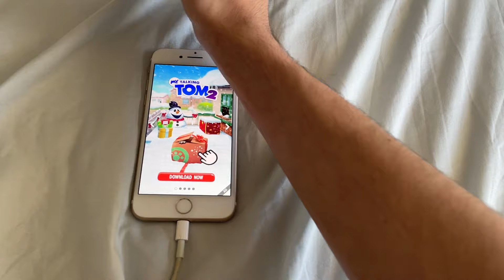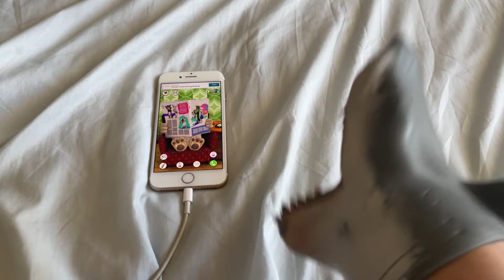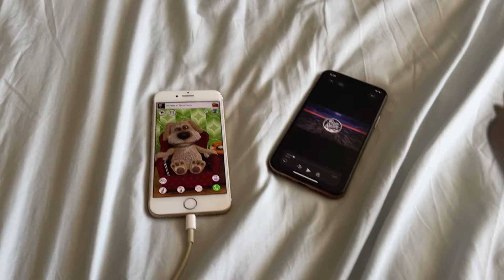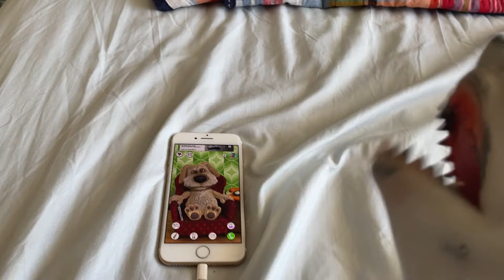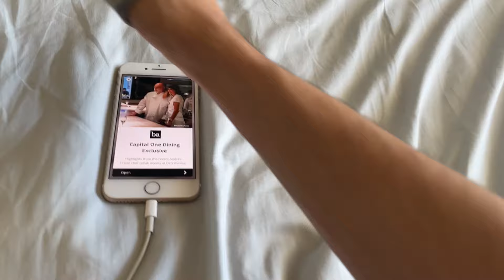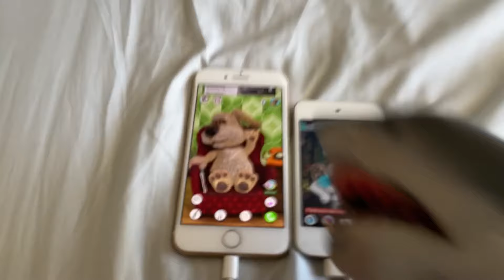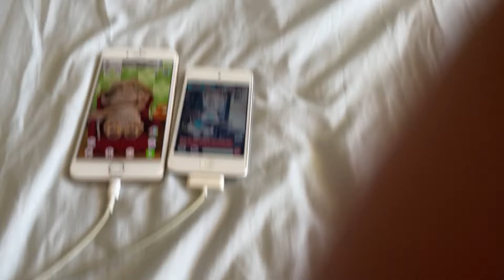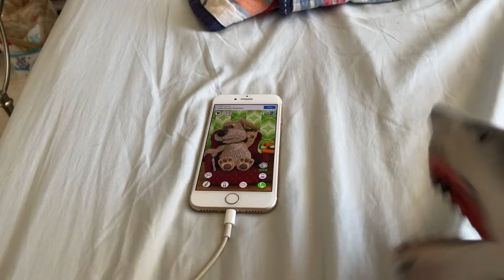SB Movie: Shark Puppet plays Talking Ben! (Part 2)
Shark Puppet plays Talking Ben Part 2 where he rages because Talking Ben keeps repeating what he says!